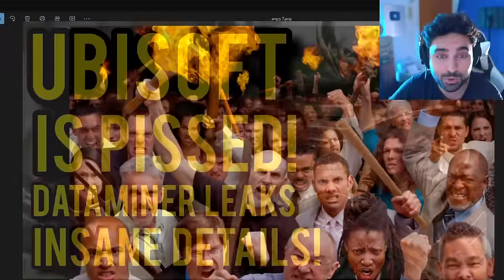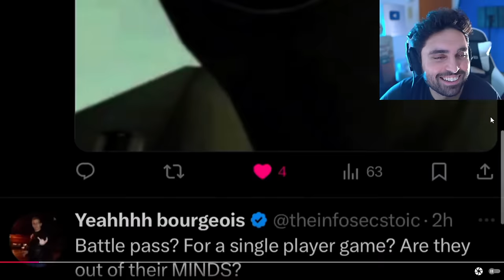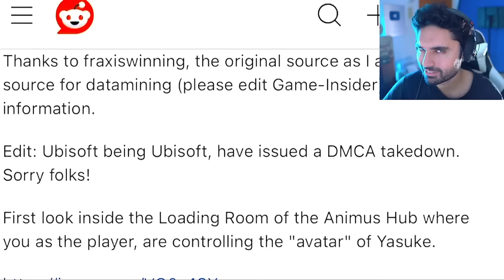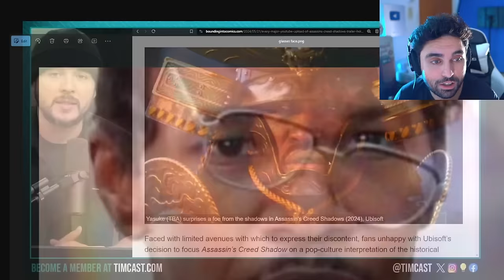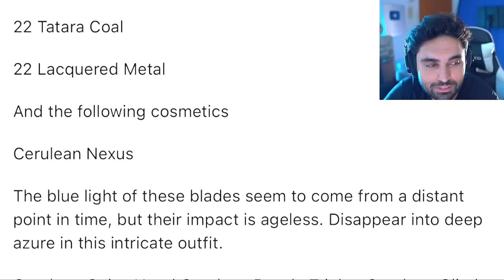They SADLY just Confirmed... 🥴 - WOKE Boycott Assassins Creed, Dragon Age Veilguard, GTA 6, COD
Assassins Creed: Shadows Dataminer Discovers INSANE BattlePass Details!!